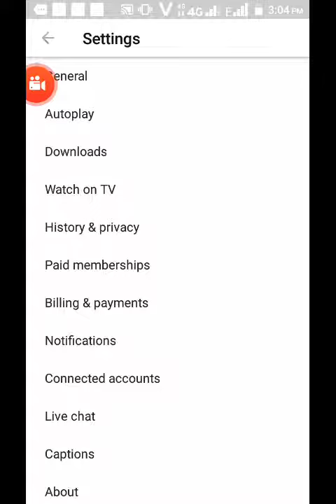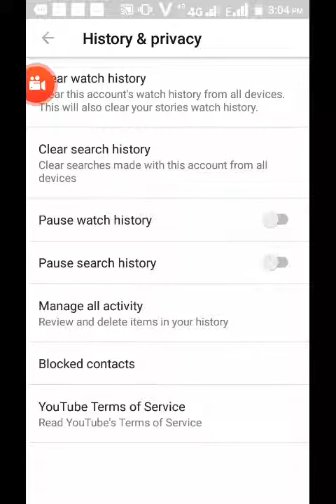YouTube Hidden Feature ? 100% Usefull